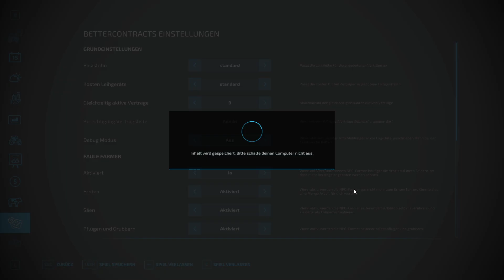LS22/SP: NF 4fach V2.7 #444 - Produktion gleich Verbrauch - deutsch